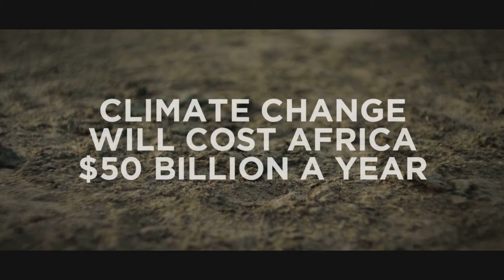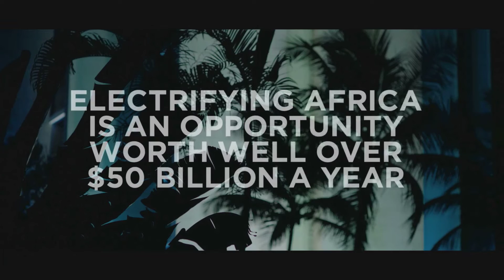Cop 21- Africa's Climate Opportunity: Adapting and Thriving ( full version)